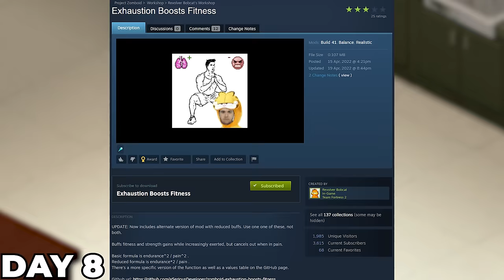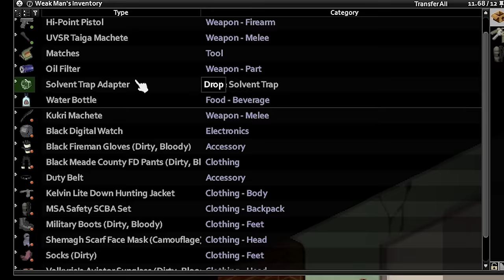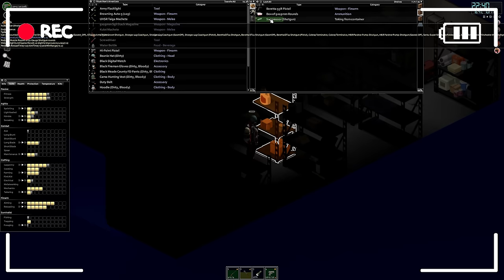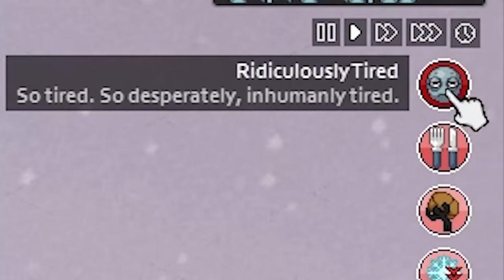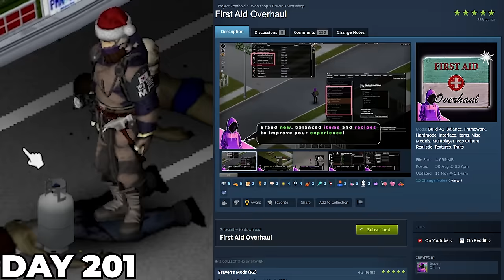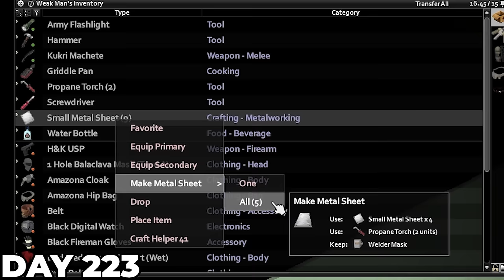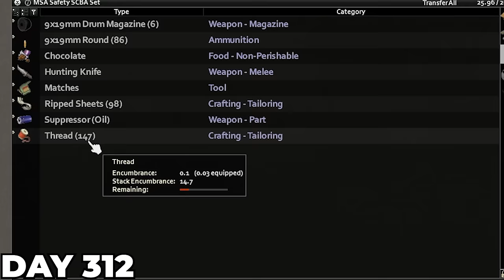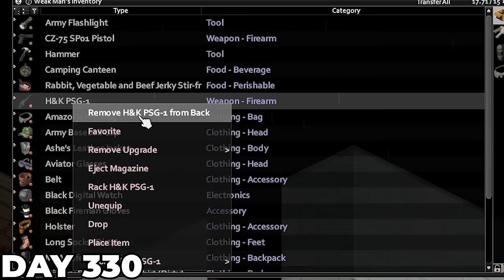I Survived 1 Year as the WEAKEST Character in Project Zomboid The Movie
and for a limited time only receive a special free pack of goodies including multiple items, 4000 Silver and 3 days of premium account!

Mods:

- Mod Manager
- AutoMechanic
- AutoSewing
- Become Desensitized
- Better Flashlights
- Craft Helper for build 41
- ExQuease Me
- Extra Map Symbols
- Map Symbol Size Slider
- Fluffy Hair
- Improved Hair Menu
- KillCount
- Rain Cleans Blood
- Rain Wash
- Reload All Magazines
- TrueActions
- Universal Repair Clothing
- Weapon Condition Indicator
- Real Ladder
- AutoMoveTo
- Customizable Zombies
- Snow is Water - Rain Barrels only
- Better Sorting
- Improvised Silencers
- Ponchos
- Pumps Have Propane
- Reorder Containers
- The Workshop
- Small Town First Responders
- Under Cover of Darkness
- Bedford Falls
- Blackwood
- Arsenal(26) GunFighter
- GunFighter Radial Menu
- C.O.N. Research & Testing Facility
- Exhaustion Boosts Fitness
- Filibuster Rhymes' Used Cars!
- Fort Redstone, KY
- Grapeseed
- March Ridge Expansion
- More Skill Books
- Muldraugh Fire Department
- Muldraugh Military Base
- Out the Window
- Dylan's tiles
- Riverside Fire Department
- Standardized Vehicle Upgrades - Filibuster's
- Standardized Vehicle Upgrades - Vanilla
- Standardized Vehicle Upgrades - Zombie items
- Vanilla Vehicle Enhancer
- Vehicle Spawn Zones Expanded
- UndeadSurvivor
- West Point Fire Department
- Harry's Tow Truck
- I Might Need a Lighter
- Calorie Fix
- Climb Down the Rope
- Desperate Crafting
- First Aid Overhaul (no cure version)
- Common Sense
- Dirtiness Sickness
- Katana Repair